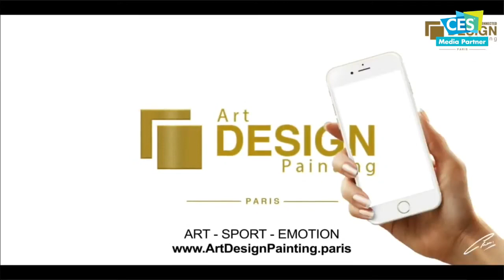Xavier Emery CES2020 ArtDesignPainting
Interview of Xavier Emery - CEO of OpenUp USA about its customer ArtDesignPainting during CES 2020 in Las Vegas. If you are interested in ArtDesignPainting check out the website artdesignpainting.fr and here is the link to better understand the concept Liveexperience.artdesignpainting.fr

What is ArtDesignPainting today :

🔷30 COUNTRIES / 🔷30 PRO TEAMS - LEAGUES - FEDERATIONS / 🔷300 PRO ATHLETES / 🔷30 SPORTS-CINEMA-MUSIC-HEALTH

100% connected by ArtDesignPainting® PARIS
 ▪️Portland Timbers ⚽️🇺🇸 / Okland Raiders 🏈🇺🇸/ RealMadrid ⚽️🇪🇸 / Bayern Munich ⚽️🇩🇪 / PSG ⚽️🇫🇷...
 ▪️Tony Parker 🏀- Alexis Ajinça 🏀- Ribery⚽️ - Neymar ⚽️🇧🇷...
 ▪️Premiere Ligue - Euroleague - LONGINES Global Champion League - Insep - Rmc Sport - Canal + ...

The plateform to connect Emotions & Engagement ! A media !
💡IMAGINE a painting that captures all of your top emotions highlights and memories in one work of art.
💡Now, IMAGINE that painting coming to life through Augmented Reality, and become YOUR Media !
This is ArtDesignPainting® PARIS

We are entering the Healthtech offering our solution to Alzheimer patients.